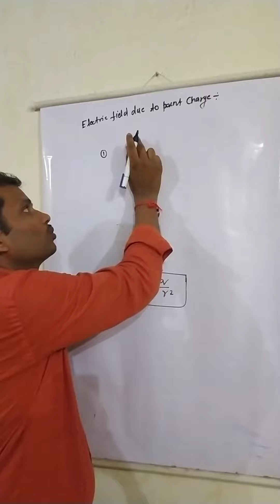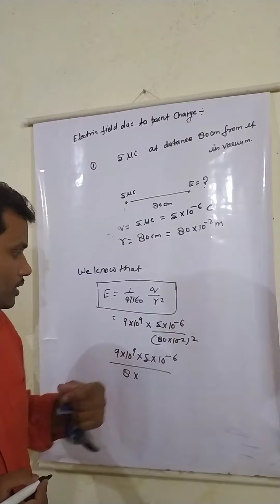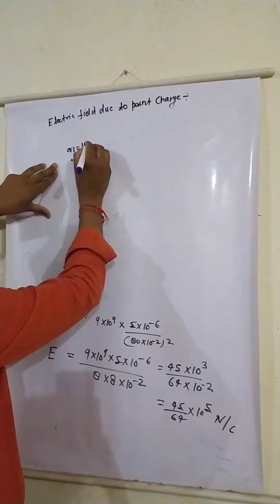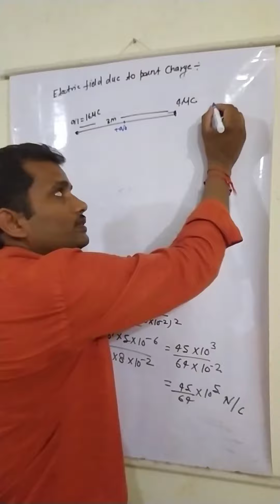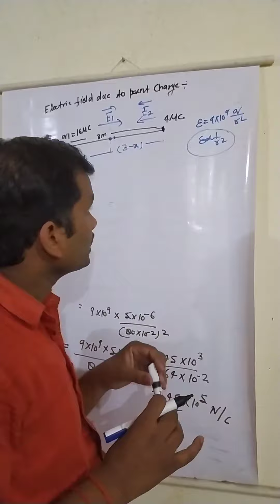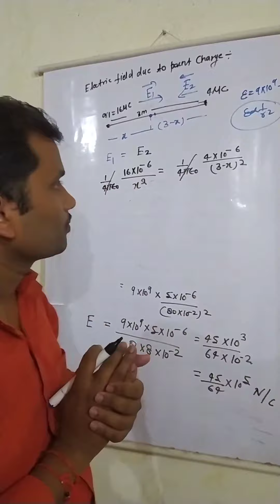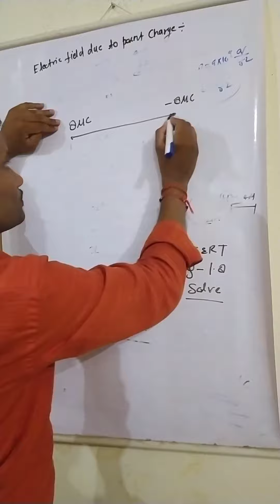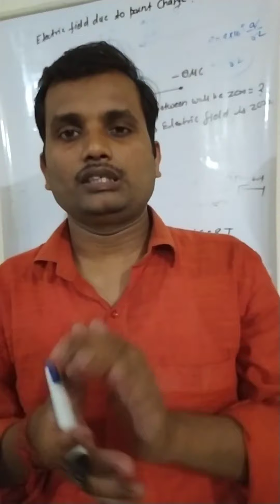Class XII,PHYSICS ,NUMERICAL RELATED TO ELECTRIC FIELD DUE TO POINT CHARGE ,.